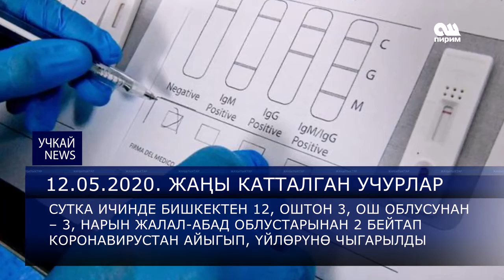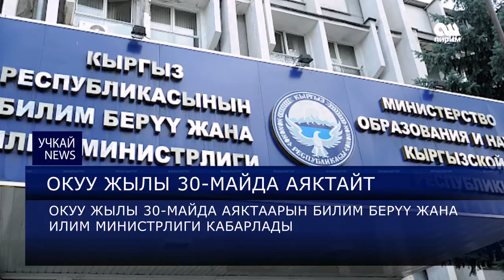Учкай жанылыктар 11:00 12.05.20